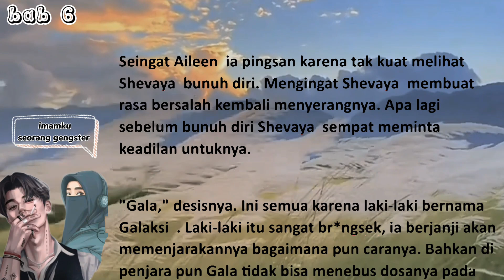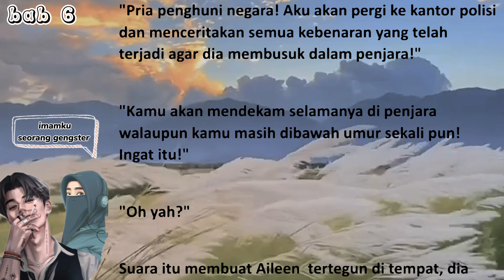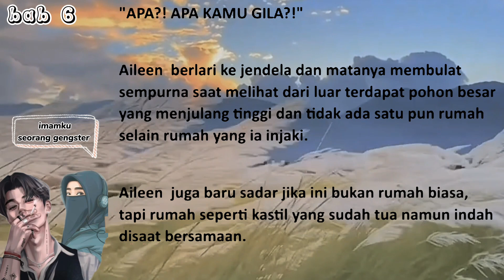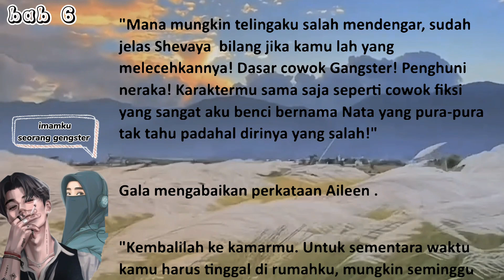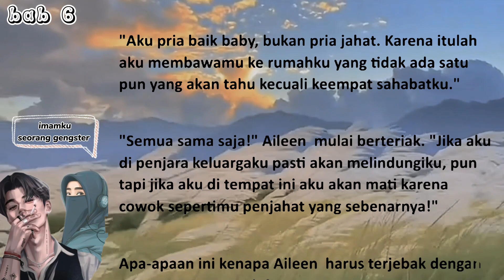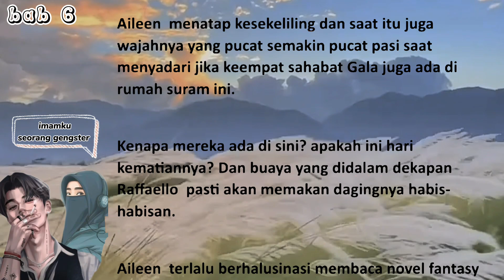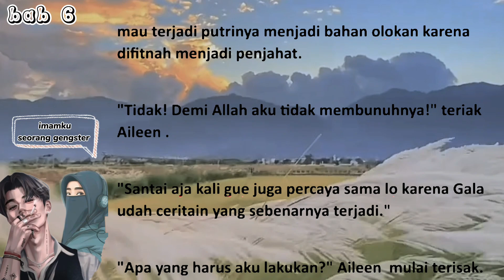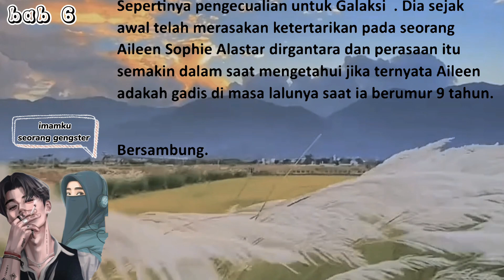Terjerat cinta ketua gengster bab 6